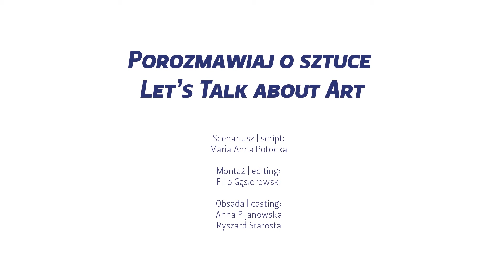Let's Talk About Art! | Ep 9 Ai Weiwei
Na cykl krótkich filmów „Porozmawiaj o sztuce!” składa się 13 odcinków poświęconych dziełom z Kolekcji MOCAK-u. „Podsłuchujemy” rozmowy dwójki młodych ludzi, którzy wnikliwie przyglądają się pracom i dzielą się spontanicznymi spostrzeżeniami. Zapraszamy do włączenia się w dyskusję.

Odcinki emitowane są na Facebooku i YouTubie MOCAK-u w każdą środę o godzinie 20.30.

Odcinek 9: Ai Weiwei „Oil Spills”

MOCAK the Museum of Contemporary Art in Krakow presents its latest production – a series of short films ‘Let’s Talk about Art!’ Each of the 13 episodes is related to one work from the MOCAK Collection. We ‘eavesdrop’ on a conversation between a couple of young people who are taking an in-depth look at the works and share their off-the-cuff observations. Do join in the discussion!

The episodes are broadcast on MOCAK- Facebook and MOCAK YouTube each Wednesday at 8.30 pm.

9th episode: Ai Weiwei 'Oil Spills'

Ai Weiwei, ‘Oil Spills’, 2006, ceramika | ceramic, Kolekcja MOCAK-u | MOCAK Collection

Dofinansowano ze środków Ministra Kultury i Dziedzictwa Narodowego. | Co-financed from the funds of the Minister of Culture and National Heritage.

Muzeum Sztuki Współczesnej w Krakowie MOCAK | Museum of Contemporary Art in Krakow, ul. Lipowa 4